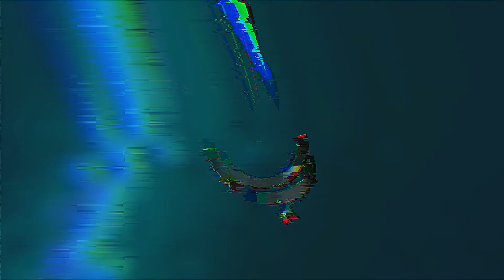Creators' Circle | Cinema One Originals 2019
What to expect from this year's festival?

Let's hear it from our directors Giancarlo Abrahan, Dustin Celestino, Denise O'Hara, Nigel Santos, Kevin Dayrit and Eve Baswel!